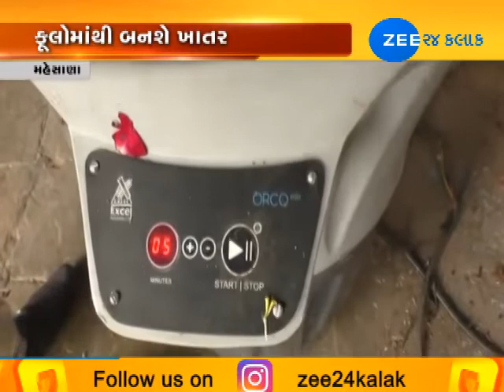Mehsana: Temple authorities install machine to make manure from waste flowers